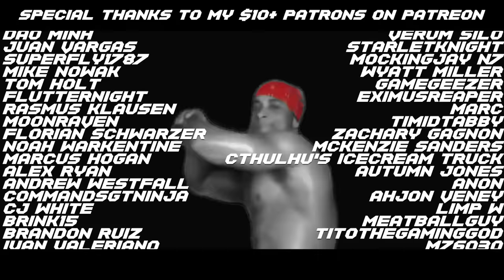Halogen - U Got That [EPIC METAL COVER] (Little V)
Here's my Epic Metal Cover of U Got That by Halogen